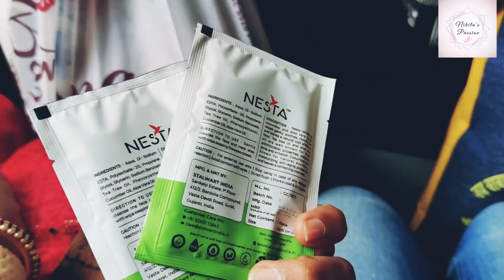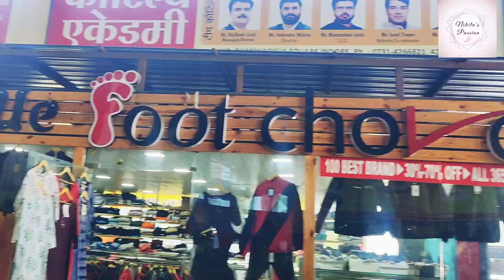Travel Bhopal to Indore with Nue Go Electric bus || My Review on Nue Go Electric Bus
Traveling bhopal to Indore with Nue go Electric bus 🚌

My review on Nue Go electric bus

NueGo is dedicated on building a platform to provide Electric Mobility-as-a-Service (eMaaS)

it is charged by electricity and runs 280 km.
Bhopal to Indore fare charges 399 rs per person.

for more information about nue go electric bus you can do check on their website link mention below

follow on Instagram as Pareek.niki.0710@
follow on my Foodgram as Passion_of_flavours